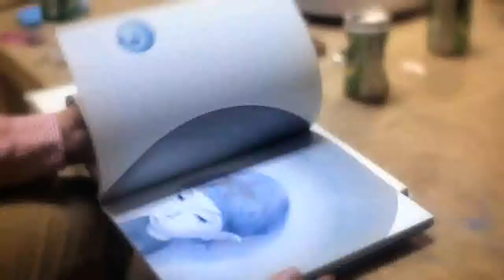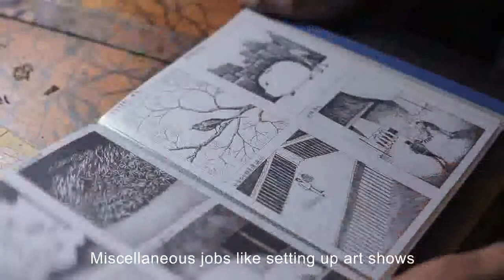002-A documentary on young Artists living in Xiao Zhou villa...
Name: Flowers Blooming on Cement -- A documentary on Young Artists living in Xiao Zhou Village
Responsible for: film making, directing and editing
Year: 2012
Introduction: There is a village, called Xiao Zhou Village, located at 20 km south of the city where I live, and there are a group of young artists gathered here, most of who are post-70s and post-80s, and graduated from Art Institutes. They have humble income and without a stable job, but they adhere to artistic creations through a variety of channels. This 2-hour short film recorded their status of life as of November 2012. (For restrictions on length, I have edited it into an 8-minute trailer.)
A lot of people may see artists as decadent, frustrated, extreme and isolated etc. as images shown in films. In fact, this understanding is prejudiced. During shooting, I gradually discovered that when they choose art as career in China, their hearts can be described more correctly as strong and optimistic in facing pressure from all aspects. I shot for a month by following them, and engaged in explaining their real life, rather than vilifying them or deliberately showing them as poor and dirty. This is the dignity for the documentary, for artists, and also for me.
In this documentary, I would like to not only show the difficult life situations for the so-called people living at the bottom of the society, but also reveal the reason behind the phenomenon. I find that there are a variety of reasons that led to their embarrassing situation currently, including political constraints (for example, Zhang Guangxian, after spraying the head portrait of the dissident artist Ai Weiwei, was arrested into the Public Security Bureau); suppression from education institutes (for example, young artists are restricted from doing artistic creations related to death or other passive words); aesthetic concept limitation of the general public (for example, aesthetic concept of the general public is still limited to the traditional easel painting, therefore, no galleries would like to invest in the device-related, image-related artistic works). All of the factors above make artists and their works fail to be able to reach a bigger stage. By shooting the documentary, I would like to record the living conditions of artists living in Xiao Zhou Village, and thus allow more people to pay attention to the current situation of young artists.